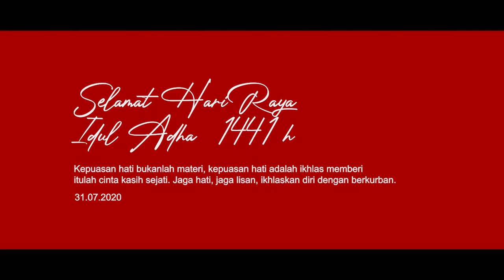Selamat Hari Raya Idul Adha 1441 H/2020 M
Kepuasan hati bukanlah materi, kepuasan hati adalah ikhlas memberi, itulah cinta kasih sejati.
Jaga hati, jaga lisan, ikhlaskan diri dengan berkurban.